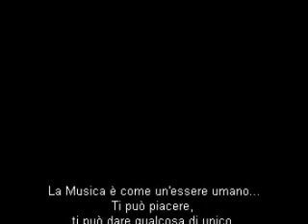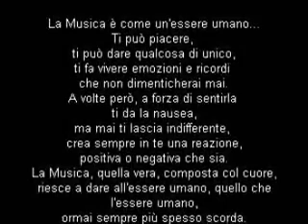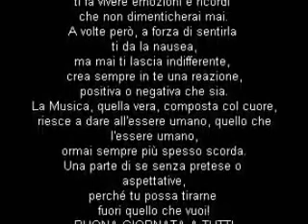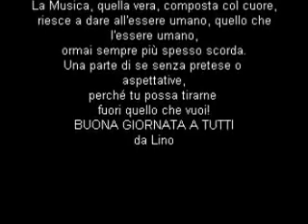Per tutti...Buona giornata...!!!